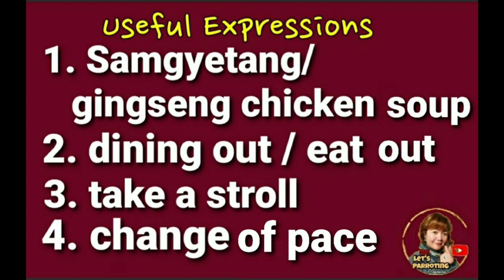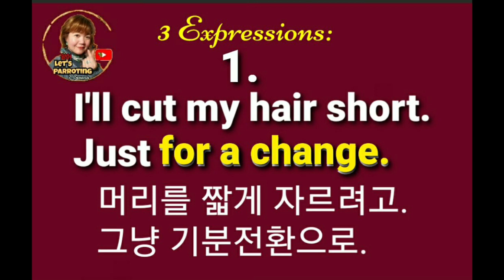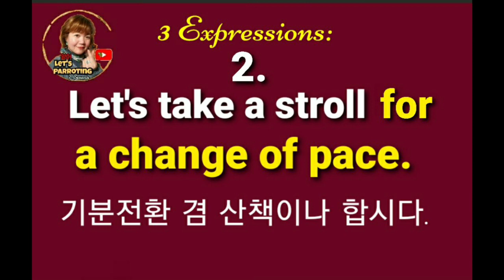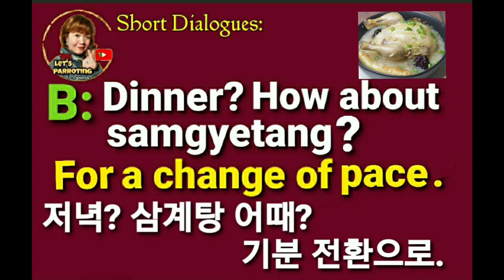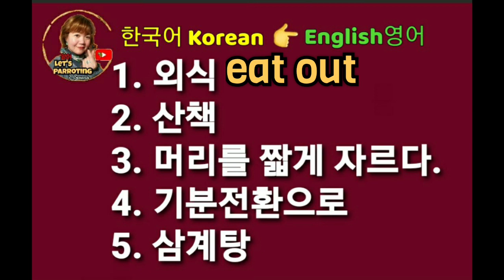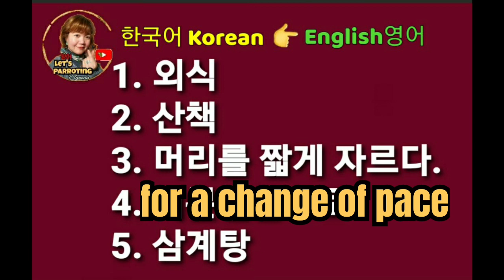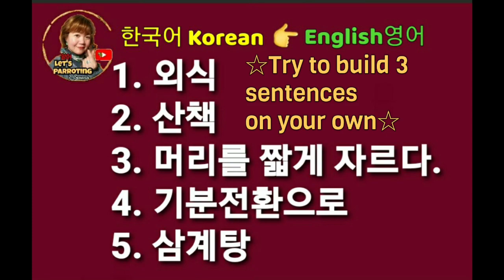Let's Parroting 24: (영어숙어) For a change of pace 기분전환/ 유용한 영어 숙어, 표현 알아야할것!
✅👍Like 🔔좋아요👍알림🔔
✅ 👉Share 공유
✅Stay-tuned 💖
영어회화 표현 LET'S PARROTING Chapter 24: For A Change of Pace
기분전환으로..